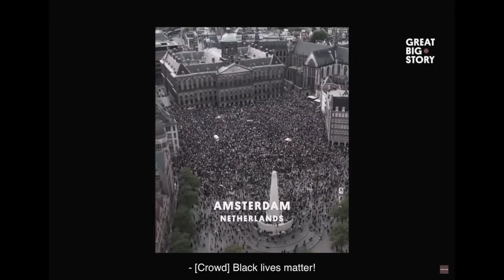Der Falter - Gedichtverfilmung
Dieses Video ist im Rahmen einer schulischen Aufgabe des Kurses Darstellendes Spiel entstanden. Die Aufgabe war, ein vorgegebenes Gedicht zu verfilmen.
An dem Video beteiligt waren folgende Personen:
Luca Schirdewan (Regie, Schnitt, Schauspieler, Sprecher)
Nico König (Effekte)
Martin Ellermann (Kamera)

Die Musik ist von Hans Zimmer (Time - aus Inception)
Das Gedicht „Der Falter“ (das als Ausgang diente) ist von Isabel Tuengerthal